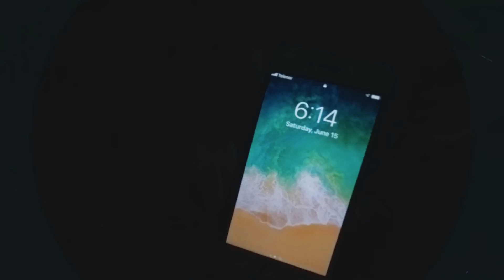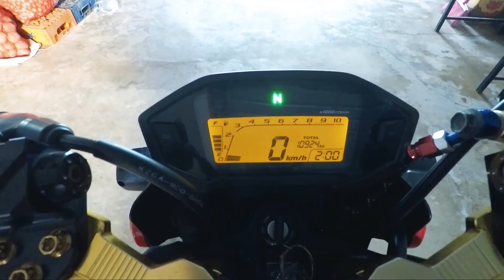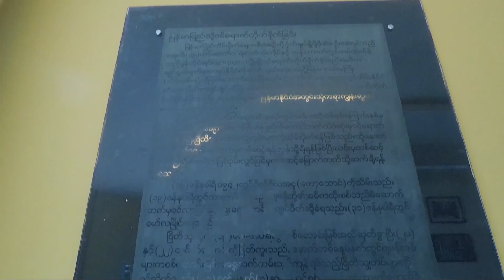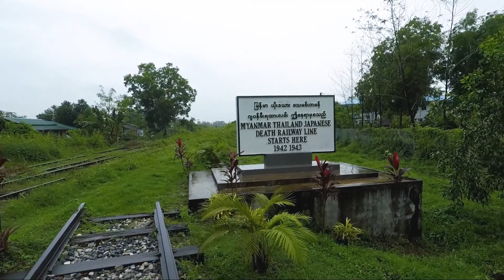က်ိဳကၡမီ-စက္စဲ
အားလုးံမဂၤလာပါခင္ဗ်ာ
ကြ်န္ေတာ္ရဲ႕ ခရီးသြား Vlog ကေနၿပီေတာ့မွအားလုးံကိုျပန္လည္ႀကိဳဆိုလိုက္ပါတယ္
ကြ်န္ေတာ္တို႔ ဒီတေခါက္ ဗီဒီယို မွာဆိုရင္ေတာ့အားလုးံကိုကြ်န္ေတာ္လိုက္ျပေပခ်င္တဲ့ေနရာကေတာ့  မြန္ျပည္နယ္,သံျဖဴဇရပ္ၿမိဳ႕နယ္ တြင္းမွာတည္ရွိတဲ့ တခိုႀကီးက်ိဳကၡမီေရလယ္ဘုရား-စက္စဲကမ္းေျခ ႏွင့္ ေသမင္တမန္မီးရထားလမ္ျပတိုက္ ေတြကိုလဲလိုက္ျပေပသြားမွာျဖစ္ပါတယ္ ဆိုေတာ့ အျပည့္အစုံကိုေတာ့ ⬇️ဒီေအာက္က ဗီဒီယို မွာဝင္ေရာက္ၾကည့္႐ွဳႏွိင္ပါတယ္။